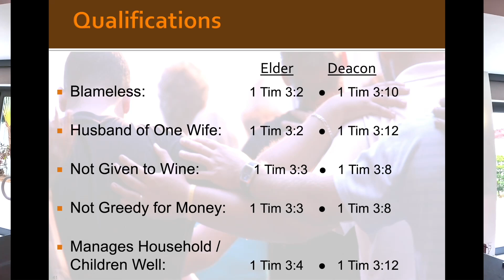Christians Do not be 'GIVEN TO' Wine | 1 Timothy 3:3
Can a christian drink alcohol? That is a fiercely debated question that there are many different oppinions on depending on what church setting you are part of. When one looks at the topic strictly through a biblical lens, there are some great points to bring out and this video describes the biblcal command for elders and deacons of the church to not be 'given to wine' as a mandate for serving in a leadership capacity in a church. What does this mean for our servants? Take a look at how we view the topic of alcohol and church leadership at our church.